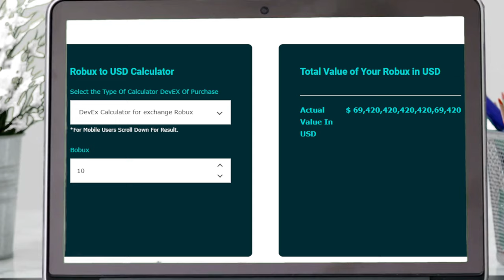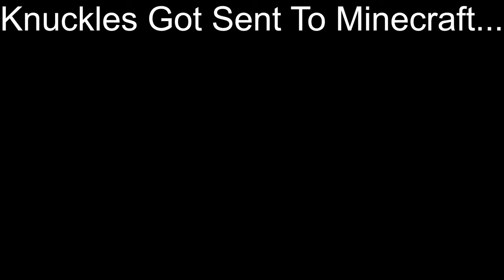sonic obtains 10 bobux